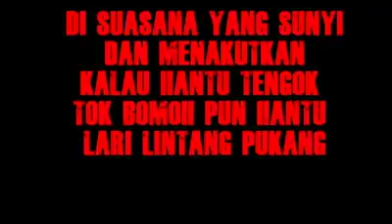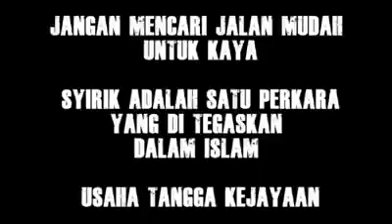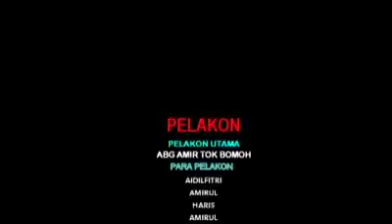TOK BOMOH EKOR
FILEM FULL TOK BOMOH EKOR

Mengisahkan sekumpulan sahabat ingin menjadi jutawan segera.. Akan tetapi jln yg dipilih adalah jalan yang salah.. Dapatkah mereka menjadi jutawan atau sebaliknya...

FILEM PENDEK FAROK ISMAIL DLM

Tq Follow FILEM FAROK ISMAIL.